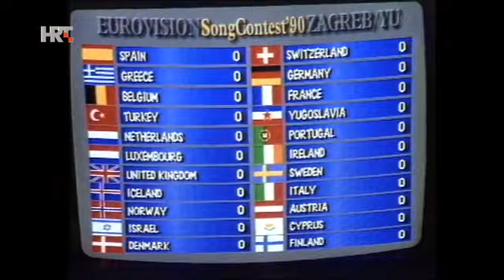Eurovizija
The Eurovision Song Contest 1990 was the 35th edition of the annual Eurovision Song Contest. It was held in Zagreb, on 5 May 1990. The presenters were Helga Vlahović Brnobić and Oliver Mlakar. Toto Cutugno was the winner of this contest with his own composition "Insieme: 1992". Cutugno was aged 46 years and 302 days at the time of his victory, making him the oldest winner of the contest to date, the first to be aged in their forties since 1958.